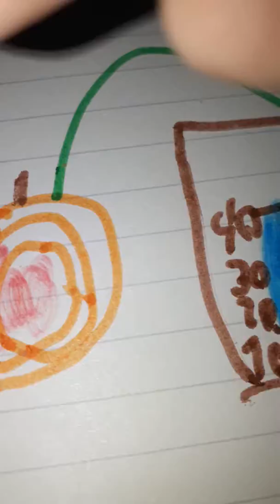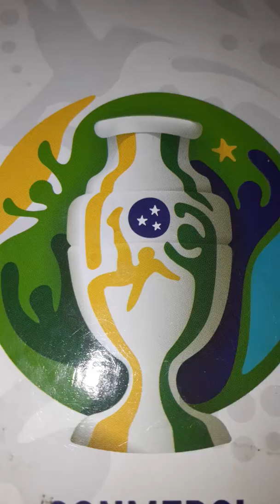TRES COSAS QUE NO SAVIAS ASE 1 MINUTO